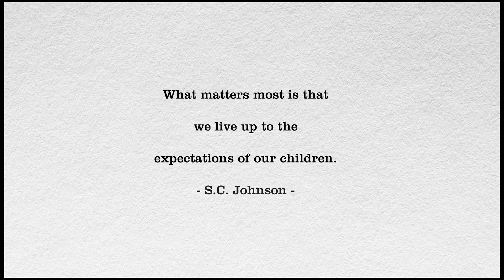SC Johnson – Great Expectations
As a private, family-led company, SC Johnson works hard to hold itself to a higher standard. Today, the company launched the next generation of its iconic “A Family Company” advertising, which aims to demonstrate this commitment and show that as a family company, SC Johnson cares as only a family company can.
“Being a family company means we don’t need to worry about the expectations of Wall Street. We have the freedom to do the right thing for the long term,” said Fisk Johnson, Chairman and CEO, SC Johnson. “We care more, and we work hard to make sure our products are high quality, safe and healthy for the families who use them. We believe this ad campaign not only speaks to these values, but to the aspirations we share with families around the world.”
As an integrated marketing campaign across television, digital and retail intended to celebrate the value family brings to people everywhere, this new campaign grew out of what SC Johnson knew to be consumers’ built-in trust of family-owned companies. In fact, when the company launched the first “A Family Company” in 2001, research showed that 80 percent of people believed family companies made products they could trust.